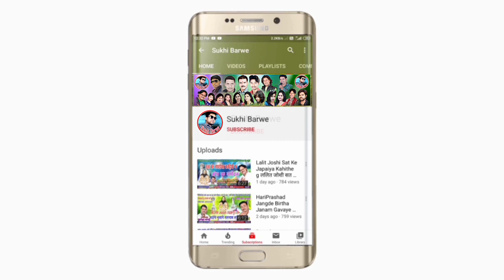Nilesh Vishwakarma Sati Yadav Cg Song Karma Nachela Aabe कर्मा नाचेला आबे New Cg Karma Geet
Song ~  karma Nachela aabe
Male ~ Singar nilesh vishwakarma
Female ~ Singar sati yadav
Lyrics ~  nilesh vishwakarma
Recording ~ Swaragni Studio Jai Jaipur CG
Music ~ Santosh Kurrey
Genral ~ Original
Released ~ 08 04 21